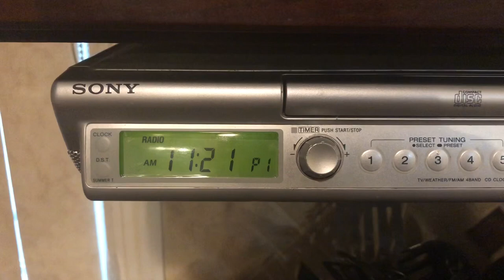WCBS FM 101.1 Fail Dead Air 1-6-2023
This occurred at 11:20 this morning